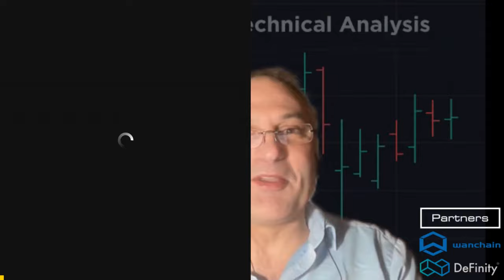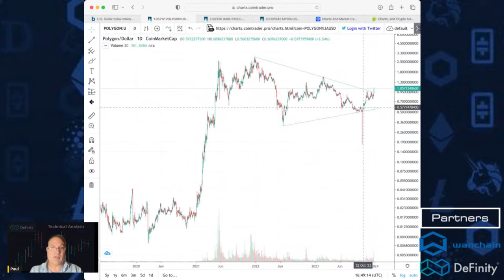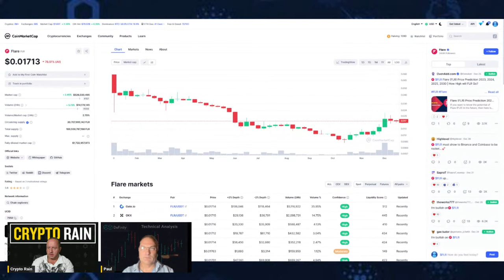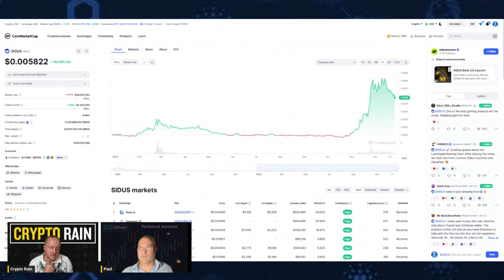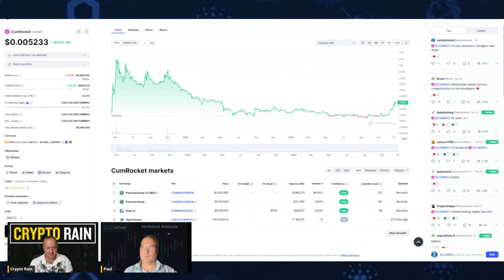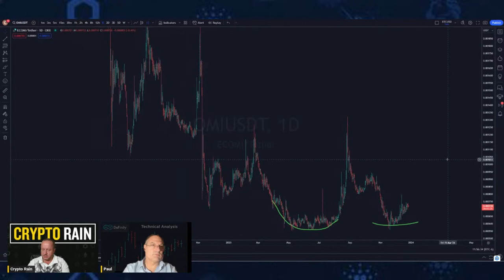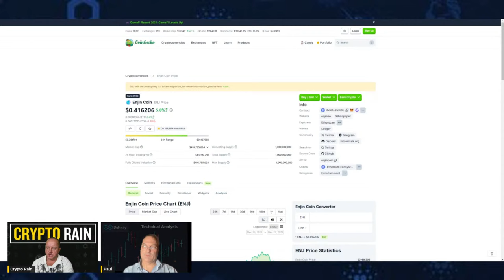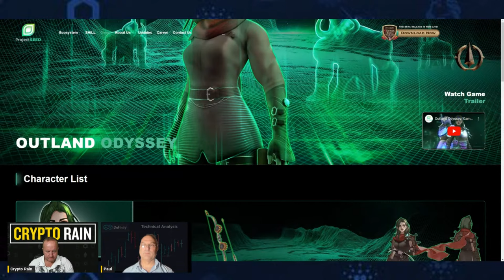Buy, Wait, or Sell: Matic IMX, ARB, FLR, AAVE, MYRIA, SIDUS, WAN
We went through quite a little run in November and December.  Will the market run more with a Spot ETF Approval?  Or is that already priced in?  We take a look at the charts today to see what price action can tell us.

Course Review
Chris -
“This course captures what the greats do in crypto and how to truly make it in this space as well as how to avoid going bankrupt. This course is a must if anyone plans to actually make money crypto. These principles have helped me keep my cool in the world of crypto and have propelled me on my path to life changing gains! Thanks Crypto Rain!”

Considering a Myria Node?

(Private community of the Rainmaker family where we can discuss much more freely, and in-depth the different projects we like, and why)

We are very picky about what I discuss, so expect us to ask a lot of questions so we can understand the project at a deep level to find out if it is one we would like to cover.   If you are from a project I have already covered, I am clearly already interested in your project, so please reach out to me so I can further discuss the deeper things going on with your project.  Thank you.